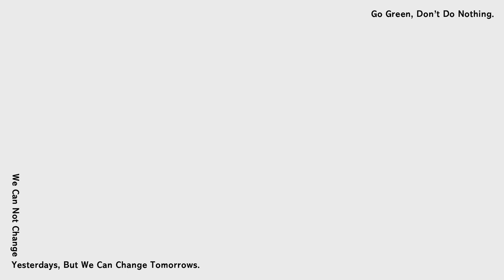2022/6/18 ELLE RUN with Style ft.林思宇｜年度風格盛事｜立即報名！